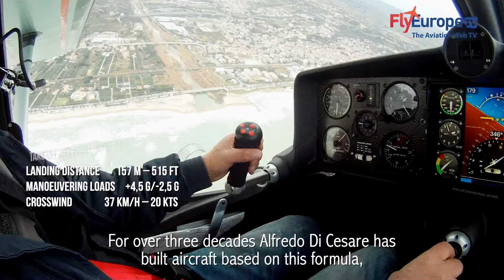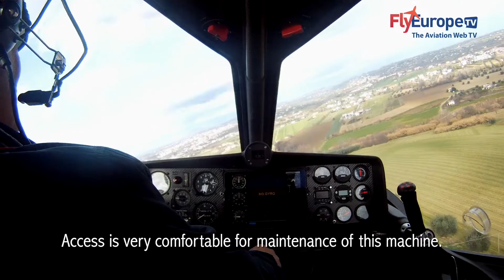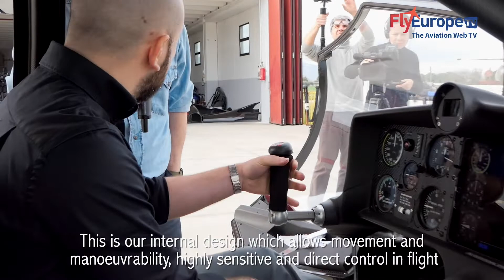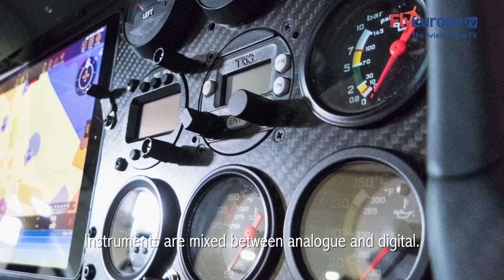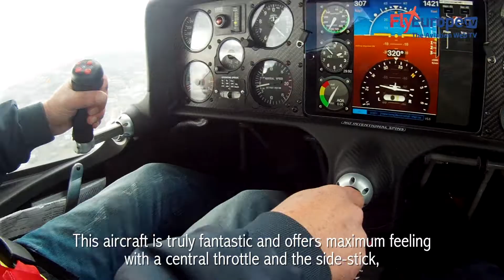FlyEurope.TV discover FX1 Innovaviation by Fabrizio S Bovi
Our journalist Fabrizio S. Bovi presenting in this exclusive video the new FX1 by Innovaviation.
The engine is placed in a cantilevered cowling above the cockpit. The cockpit and tail boom are built employing a cage of built-up welded steel-alloy (chromoly), wrapped in a carbon fiber composite structure to ensure safety and performance.
These are the distinguishing features of the FX1, a lightweight state of the art aircraft developed by Innovaviation to meet the requirements of the S-LSA category.
For over three decades Alfredo Di Cesare has built aircraft based on this formula, improving the construction features and the design.
FlyEurope.TV came to see for itself how the FX1 is built.

Translated titles:
FlyEurope.TV descubre FX1 Innovaviation de Fabrizio S Bovi

FlyEurope.TV entdeckt FX1 Innovaviation von Fabrizio S Bovi

FlyEurope.TV découvrez l'Innovaviation FX1 de Fabrizio S Bovi

FlyEurope.TV descobre FX1 Innovaviation por Fabrizio S Bovi

FlyEurope.TV Fabrizio S Bovi द्वारा FX1 इनोवेशन की खोज करत

FlyEurope.TV اكتشف ابتكار FX1 بواسطة Fabrizio S Bovi

ফ্লাইওরোপ.টিভি ফ্যাবরিজিও এস বোভির FX1

FlyEurope.TV odkryj FX1 Innovaviation autorstwa Fabrizio S Bovi

FlyEurope.TV: новинки FX1 от Фабрицио С. Бови